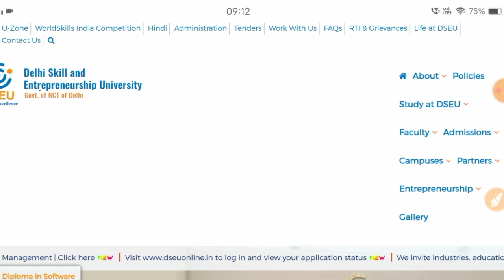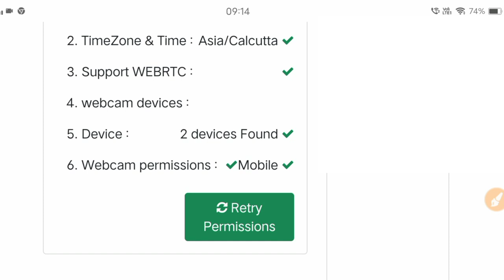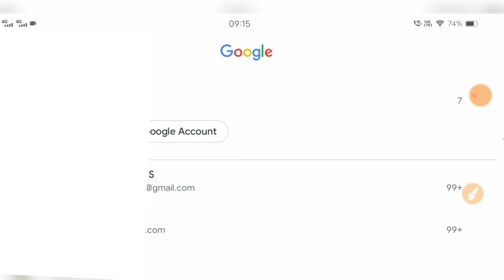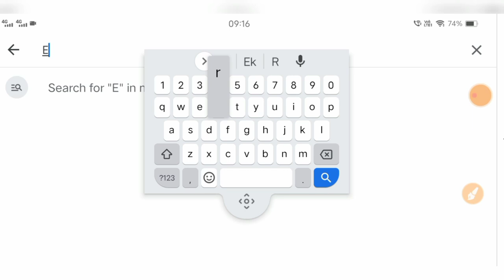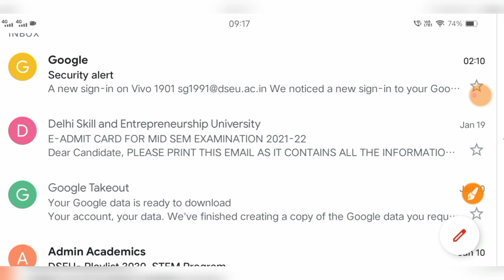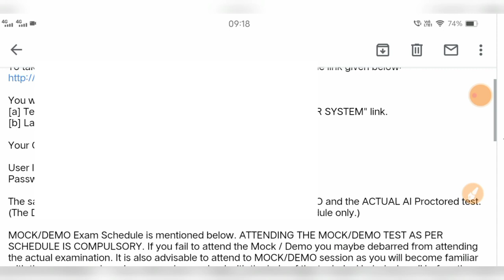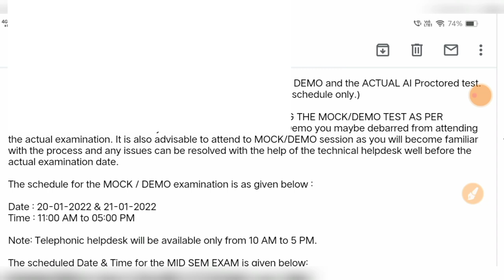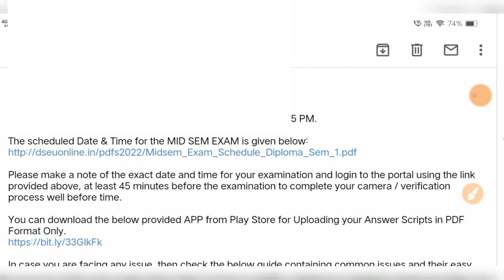Delhi Polytechnic 2021 : First semester Mid Mock Examination | How to Join Mock Exam : Cet 2021